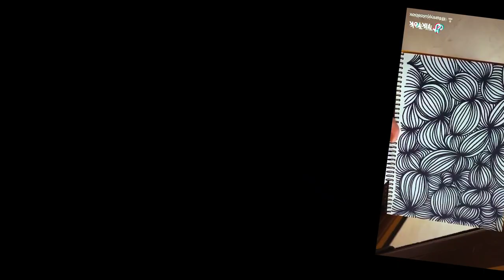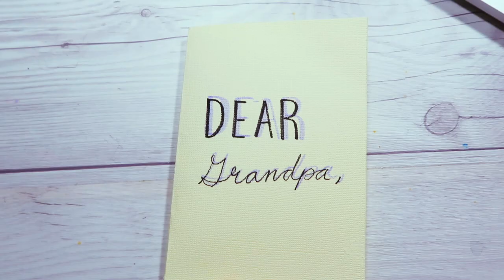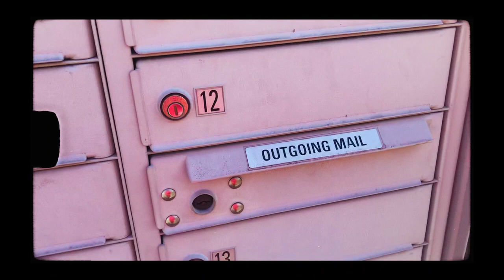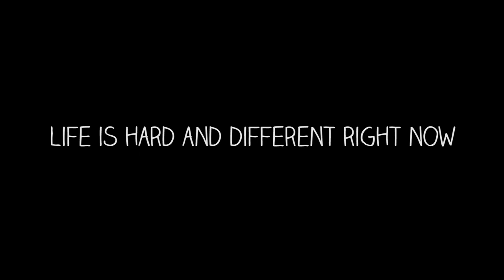trying to make satisfying tiktok art ★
Time's are hard, but that doesn't mean we can't have fun! Just make sure the fun is socially distant. Have you picked up any new hobbies? I wanna know about them :)

Black Acrylic Ink
fav sketchbook of all time
my fav pen of all time!!
mildliners (literally use these everyday)
i LOVE the tombow markers i have, but i'm not rich enough to buy the full pack lmao
Himi Gouache palette
Best white gel pen
Paul Ruben watercolor palette

MY FAV ART SUPPLIES ♡
crayola supertips
Posca paint pens (I have the small pack)
if i could go back in time, i'd buy the big pack of Posca
Prismacolor colored pencils I have
the Prismacolor colored pencil I'd get if I could go back lol
Prismacolor Col-erase for sketching
go-to collage tape
i simp for this eraser idk
Corner rounder
Ohuhu brush markers

Camera Gear 🎥:
Sony a6400
w/ 18-105 f4 lens
Canon G7x ii